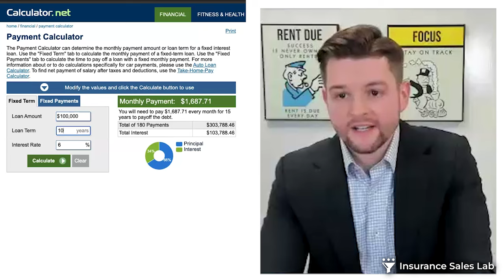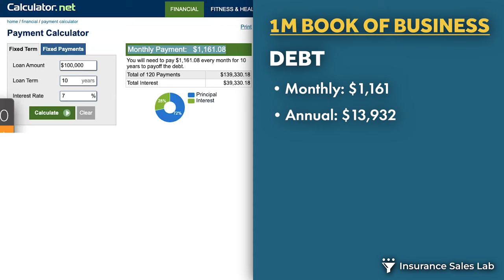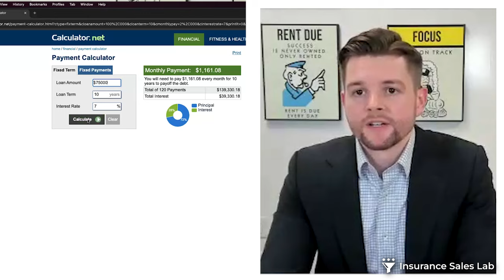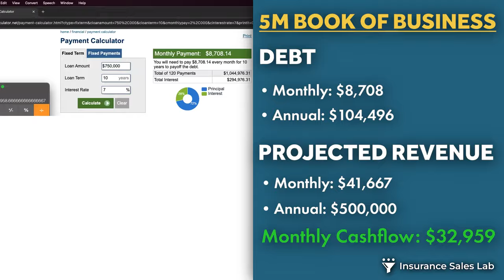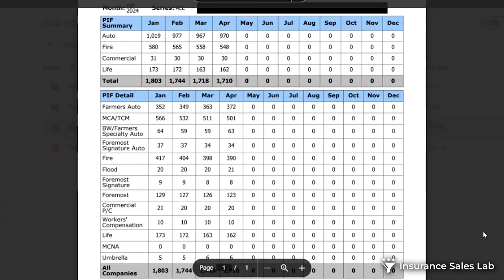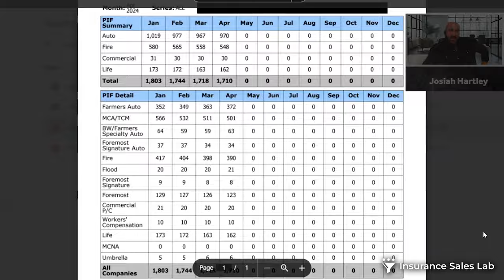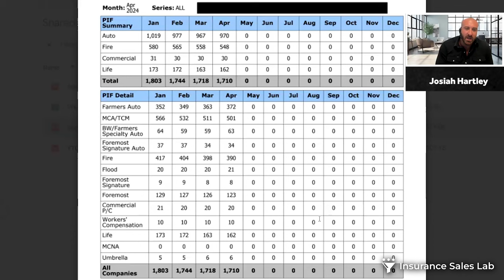How To Buy or Sell an Insurance Agency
I recently sat down with two mega agents (one from Allstate, and one from Farmers) who hosted a training on "How To Buy An Insurance Agency."

Both agents offered different perspectives and valuable insights.

First, I spoke with Allstate mega agent Andrew Filar, (who has built a $40 million agency in less than 6 years).

Next, I met with a Farmers mega agent Josiah Hartley (who's purchased 6 books of businesses, and participated in over 30 agency buy/sell transactions).

Buying an insurance agency can be the best, or worst thing you do for your business.

That's why I teamed up with two remarkable agents to go over how to do that correctly.

I’d love to get your feedback on their approaches.

Vlad Cherchenko
Insurance Sales Lab